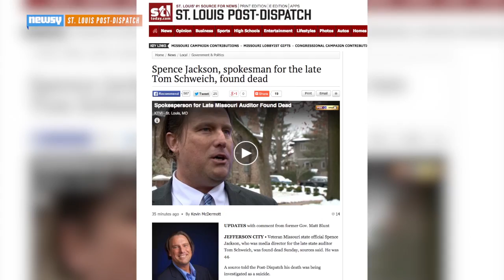Spokesman For Missouri State Auditor Found Dead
Spence Jackson was the spokesman for Missouri State Auditor Tom Schweich, who died last month in what authorities called an apparent suicide.